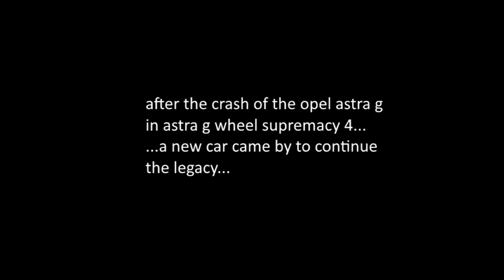Lambo Gallardo Wheel Supremacy 1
rip astra g, we will never forget you